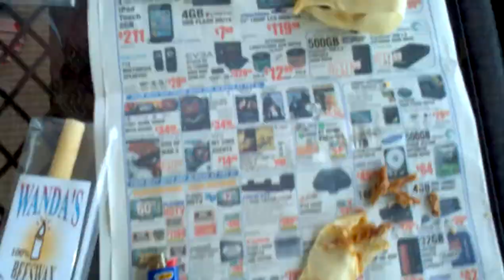Canndle Your Ears